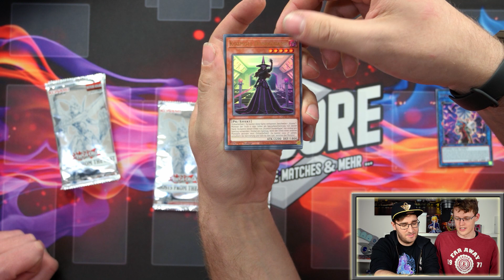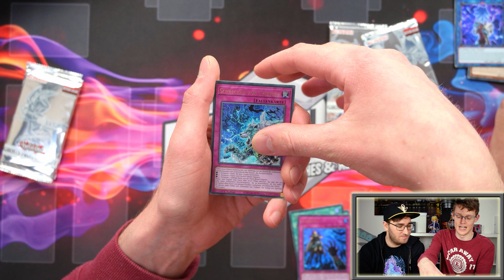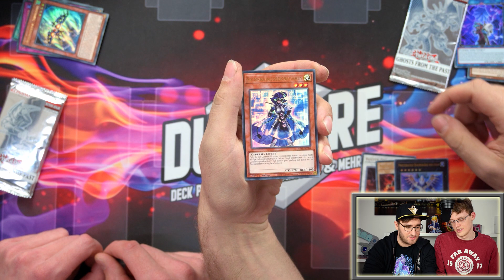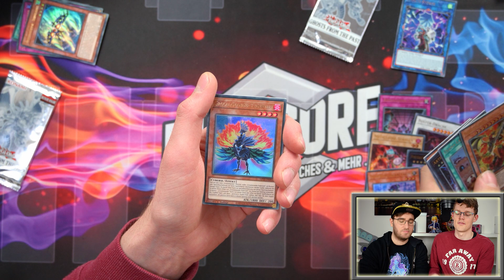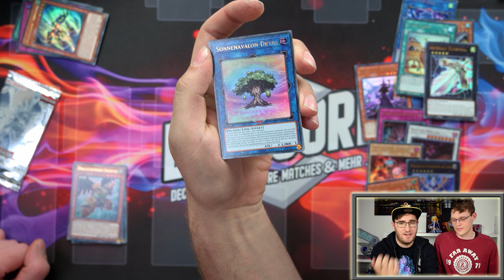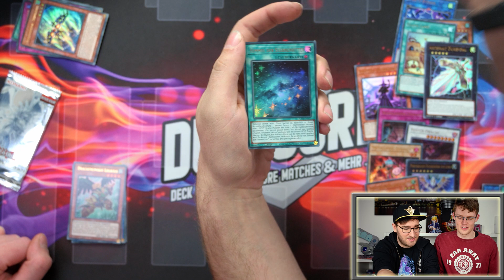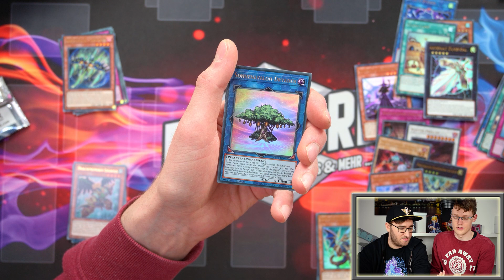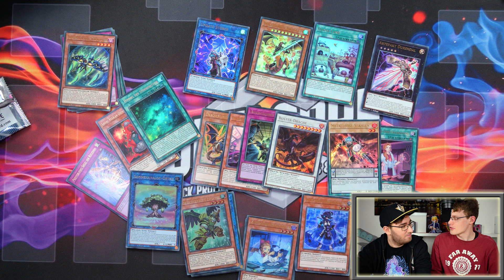YuGiOh! GHOST FROM THE PAST Opening + Verlosung! "Ziehen wir die Ghost Rares!?" April 2021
Beschreibung:

Heute öffnen wir 2 Packs von dem brandneuen Set "Ghost from the Past"
Ebenfalls verlosen wir 2 Packs!:
Wie nehmt ihr dran teil?
• Ein Kommentar mit "GFTP" oder "GhostFromThePast" + Lieblingskarte

Equipment
Kamera: Nikon D5600 / Z50
Mikrofon: Rode VideoMicro /  Rode VideoMic Pro+
Stativ: Geekoto Stativ
Videosoftware: DaVinci Resolve